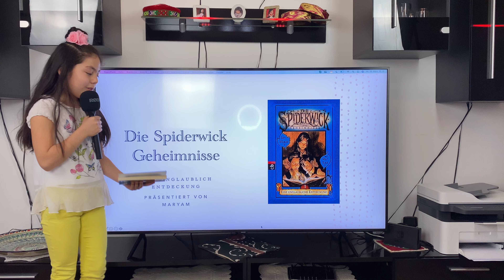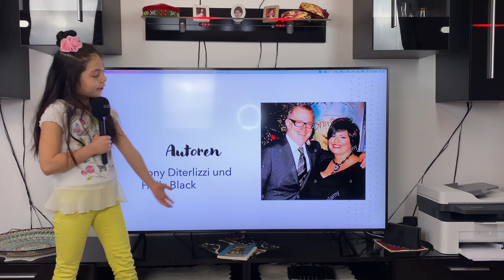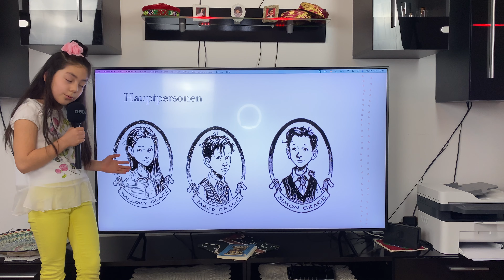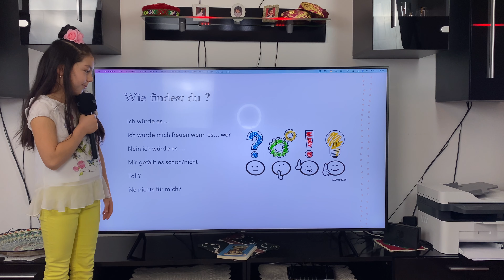Die Spiderwick Geheimnisse | Präsentation |Magic Live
Hallo ich bin Bibifotima und ich bin Maryam, willkommen bei Magic Live!
Auf unserem Kanal findest du Videos für die ganze Familie. Du lernst z.B.: Wie man mit Microsoft um geht, basteln und viele weitere. Es gibt auch Videos nur zur Unterhaltung. Aber zuerst zu uns wir sind Bibifotima und Maryam und wir   leiten diesen Kanal mit meiner ganzen Familie.Unser Kanal wird von unseren Eltern geführt und überwacht. Außer dem drehen wir Videos über: ROOM MAKEOVERS, DIY's, TUTORIALS & Sport, kleine Doku ,Tipps CHALLENGES, VLOGS, ROUTINEN, REISEBERICHTE und vieles mehr! Schau bei uns vorbei!
Eure Bibifotima und Maryam
Hier ein paar Videos:
Musik in diesem Video:

Danke für die so tolle Comunity und die netten Kommentare!😊